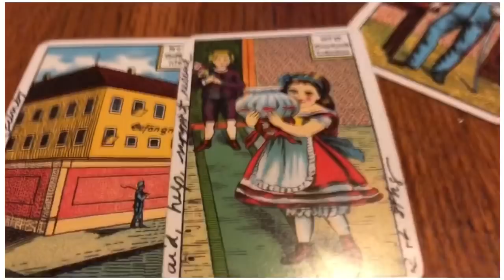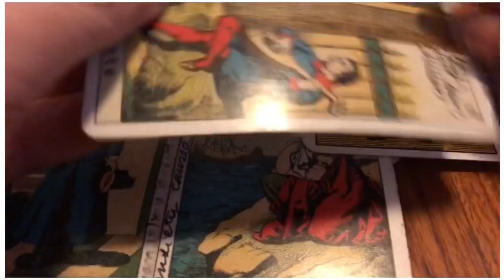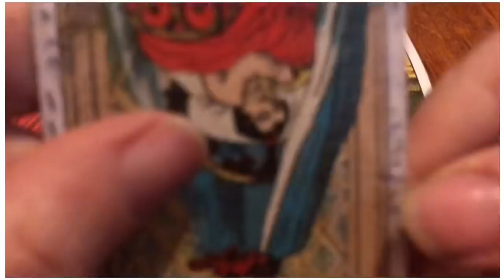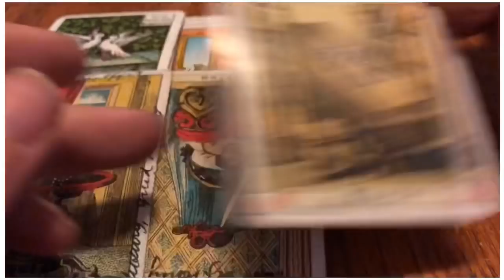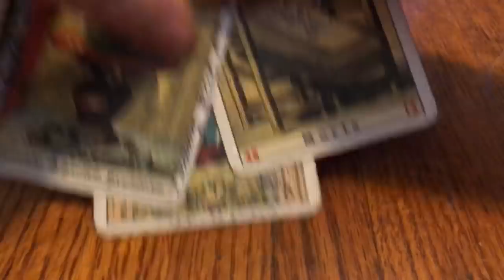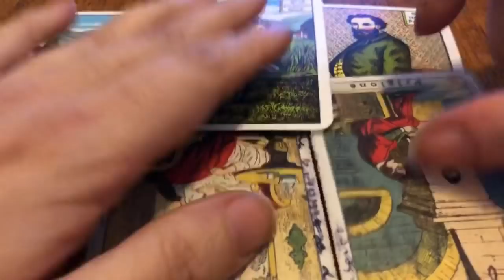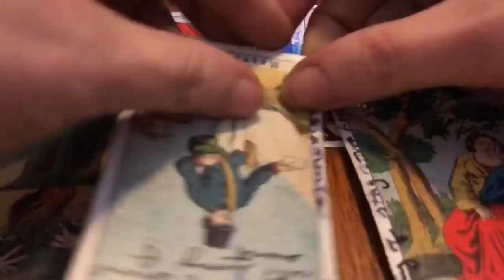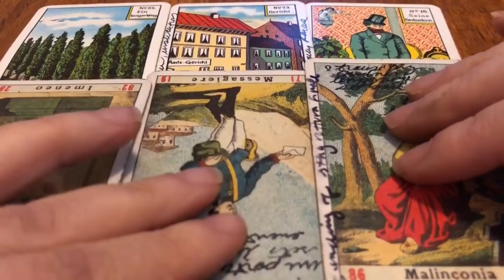502. Jared Kushner's Struggle: No Taxes on 300M+, knows he's headed to Federal Prison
JOIN ME IN CRYING FOR JAREDA!!! Kushner has a hard time getting out of bed now that everyone knows he never paid taxes. The reading suggests there is a lot worse hidden under his taxes: having his debts paid off by shady entities.  The theme of serious depression appeared over and over again and he seems to know he is headed to federal prison soon.